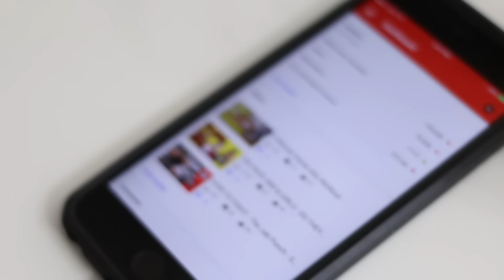Build Muscles With Milk : Milk Review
Drink milk to lose weight and gain muscles. Want abs ? This study on milk and fat burning will shock you. Use milk to get six pack abs